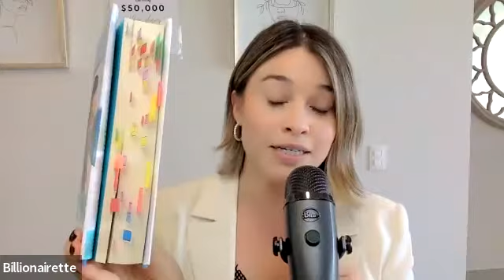Ch 5- THE MIRACLE OF ORGAN REGENERATION! - Life Force, Tony Robbins!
Are you Ready to Be Set Free?!

Our Mission here is to positively impact the lives of Billions of souls worldwide through innovative education to achieve personal and financial freedom.

We will be reading two books every single month. One will be on personal freedom and the other book will be on financial freedom every single month.